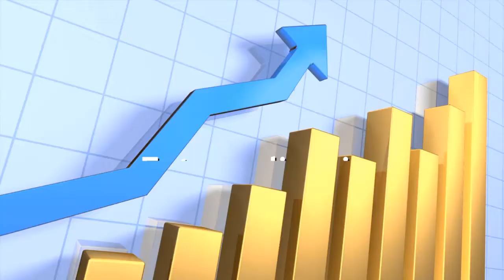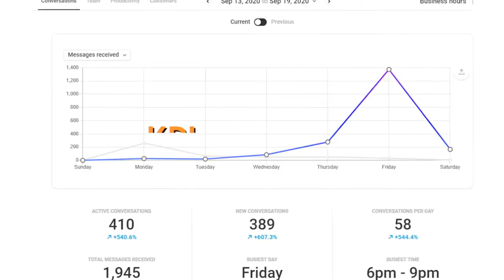Qué es Omnicanalidad y por qué es tan importante en la Venta - Servicio CLAdirect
Cuando las expectativas de los clientes son cada vez más altas, toda interacción debe ser personalizada, sin interrupciones y cónsona con la empresa.

Nuestro nuevo servicio de Omnicanalidad incluye un portal en la nube que permite la administración centralizada e inteligente de todas las conversaciones de sus clientes con su empresa: redes sociales, plataformas de mensajería y correos electrónicos.